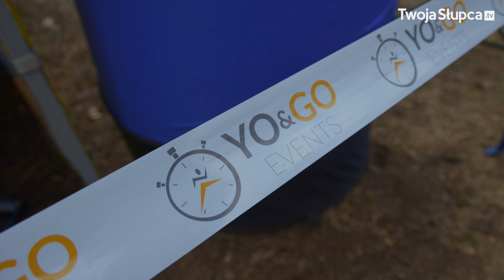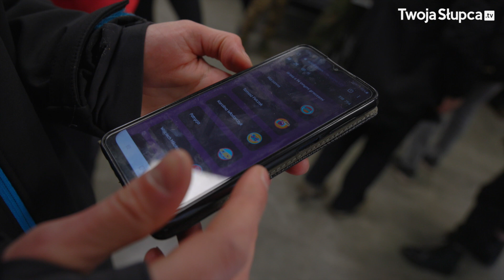VII Bieg Leśnika w Słupcy